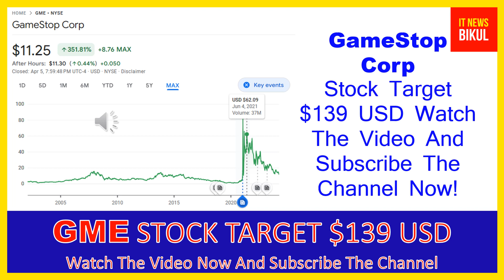GME Stock - GameStop Corp. Stock Breaking News Today | GME Stock Price Prediction | GME Stock Target